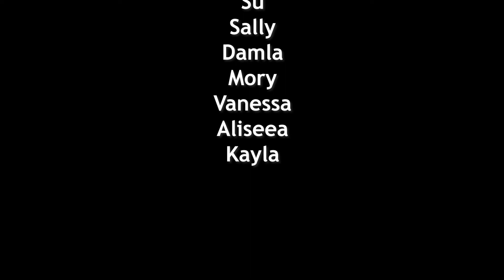"Auf uns!"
4C des Bernoulligymnasiums im Rahmen eines Video Workshops des WIENXTRA-Medienzentrum
Die Schauspieler:innen in der Reihenfolge ihres Auftritts:
Iva
Su
Sally
Damla
Mory
Vanessa
Aliseea
Kayla